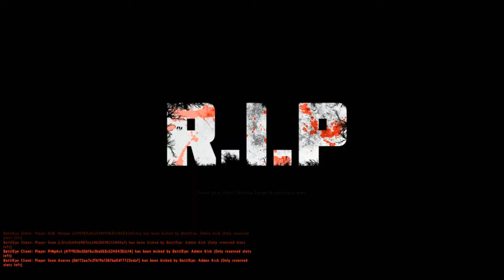Snail Team 6 - Quickies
clips in succession, no time for stories